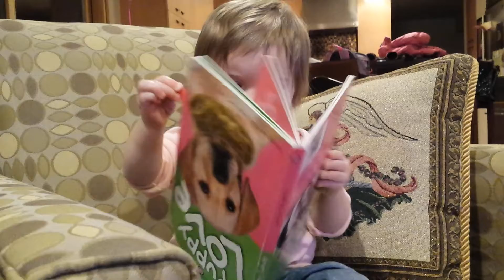Josie reading to herself...